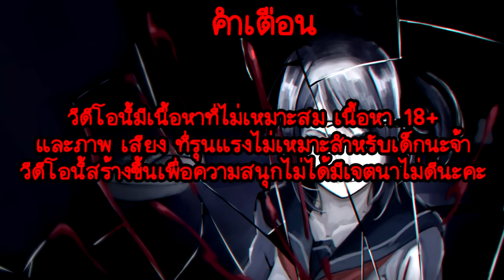ยันจังกำจัดสมาชิกทุกคนในชมรมดนตรี ยกเว้นหัวหน้าชมรม (แล้วจะเห็นลุคใหม่) | Yandere simulator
โดเนทค่าขนมให้โอปอได้นะคะ 🙏🏻💖